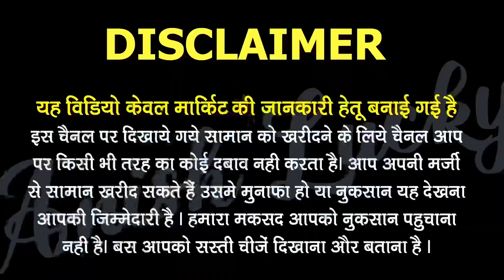सस्ते कपड़ों की मार्किट 😍| Azad Market Delhi | Export Surplus Clothes Delhi | Summer Collection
सस्ते कपड़ों की मार्किट 😍| Azad Market Delhi | Export Surplus Clothes Delhi | Summer Collection | Anish Lucky

I'm using
My Mic👇
My 2nd Mic 👇
My Camera 👇
My tripod 👇